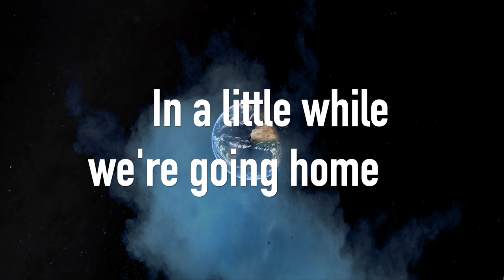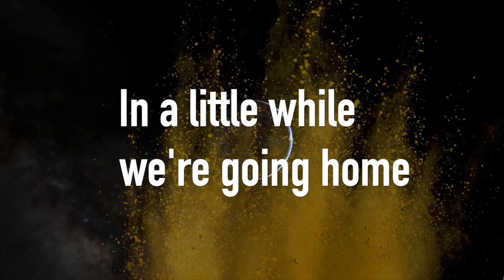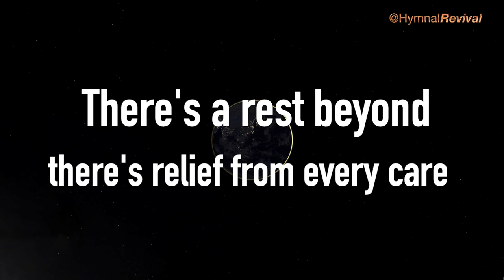In a Little While We're Going Home (performance)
In a Little While We're Going Home